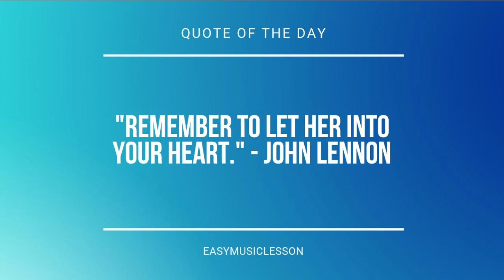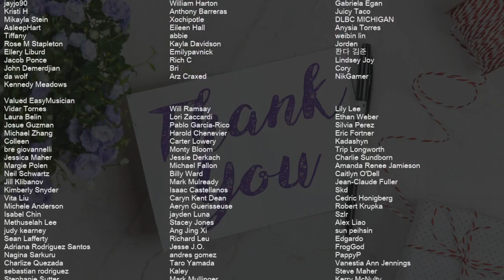How to play Jailhouse Rock by Elvis Presley on Viola (Tutorial)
Comment and let us know how the videos have helped you. It keeps us going! :)The easiest way to learn how to play Jailhouse Rock by Elvis Presley on the viola. It's a viola tutorial for Jailhouse Rock by Elvis Presley.

EasyViolaLesson teaches you to play the your favorite instrument, through easy and simple animation so that you too can learn how to play Jailhouse Rock by Elvis Presley on the viola easily. A viola tutorial with visual animation graphic.

Chords of Viola arrangement:
D Maj   Eb Maj   D Maj   Eb Maj   D Maj   Eb Maj   D Maj   Eb Maj
D Maj   Eb Maj   D Maj   Eb Maj   Eb Maj   Ab Maj   Ab Maj
Ab Maj   Ab Maj   Eb Maj   Eb Maj   Eb Maj   Eb Maj   Bb Maj
Bb Maj   Ab Maj   Ab Maj   Eb Maj   Eb Maj   Eb Maj   G Min Maj 7
Eb Maj   D Maj   Eb Maj   D Maj   Eb Maj   D Maj   Eb Maj   Eb Maj
Ab Maj   Ab Maj   Ab Maj   Ab Maj   Eb Maj   Eb Maj   Eb Maj
Eb Maj   Bb Maj   Bb Maj   Ab Maj   Ab Maj   Eb Maj   Eb Maj
Eb Maj   G Min Maj 7   Eb Maj   D Maj   Eb Maj   D Maj   Eb Maj
D Maj   Eb Maj   Eb Maj   Ab Maj   Ab Maj   Ab Maj   Ab Maj
Eb Maj   Eb Maj   Eb Maj   Eb Maj   Bb Maj   Bb Maj   Ab Maj
Ab Maj   Eb Maj   Eb Maj   Eb Maj   Eb Maj   Ab Maj   Ab Maj
Ab Maj   C Min 7   C Min 7   C Min 7   G Min 7   G Min 7   Ab Maj
Ab Maj   Eb Maj   Eb Maj   Eb Maj   G Min Maj 7   Eb Maj   D Maj
Eb Maj   D Maj   Eb Maj   D Maj   Eb Maj   Eb Maj   Ab Maj
Ab Maj   Ab Maj   Ab Maj   Eb Maj   Eb Maj   Eb Maj   Eb Maj
Bb Maj   Bb Maj   Ab Maj   Ab Maj   Eb Maj   Eb Maj   Eb Maj
G Min Maj 7   Eb Maj   D Maj   Eb Maj   D Maj   Eb Maj   D Maj
Eb Maj   Eb Maj   Ab Maj   Ab Maj   Ab Maj   Ab Maj   Eb Maj
Eb Maj   Eb Maj   Eb Maj   Bb Maj   Bb Maj   Ab Maj   Ab Maj
Eb Maj

Melody notes of Viola:
D4       Eb4
D4       Eb4
Gb4     Gb4   Gb4 Gb4
Gb4 Eb4   C4 Eb4     Eb4   Bb3
Bb3 Gb4   Gb4 Gb4   Gb4 Gb4
Eb4   C4 Eb4     Eb4   C4
Gb4 Eb4   C4 Eb4     C4   Gb4
Eb4 Gb4   Gb4 Gb4   Gb4 Gb4
Gb4     Eb4   C4
Gb4 Gb4   Gb4
Eb4 Gb4     Eb4   C4
Gb4     Gb4 Gb4   Gb4 Gb4   F4
F4     Gb4
Gb4   Gb4     Gb4 Eb4   C4 Eb4
Eb4     Eb4
Gb4     Gb4 Gb4   Gb4 Gb4
Gb4 Eb4   C4 Eb4     Eb4     C4
Gb4 Eb4   C4 Eb4     Eb4     Gb4
G4   Eb4 Gb4     Gb4   Gb4 Gb4
Gb4 Gb4   Gb4 Gb4     Gb4     Gb4
Gb4     Eb4   C4
Gb4     F4
F4 Gb4   Gb4 Eb4   C4 Eb4
Eb4     Eb4
C4 Gb4   Gb4 Gb4   Gb4 Gb4
Eb4   C4 Eb4   Eb4 Eb4   Eb4 C4
Bb3   Bb3 Gb4   Gb4 Gb4   Gb4 Gb4
Gb4     Eb4   C4
Gb4     Gb4 Gb4   Gb4 Gb4   Gb4 F4
F4     Gb4
Eb4     Eb4   Gb4     Gb4 Gb4
F4 Eb4       Eb5 Eb5   Eb5
G4 G4   Bb3     Bb3   Bb3
Bb3   Eb4     Eb4 Eb4   Eb4
Eb4 Eb4     G4     Ab4   Ab4 G4
Ab4   Ab4 G4     G4   G4
D4       Gb4     Gb4   Gb4 Gb4
Gb4 Eb4   C4 Eb4     Eb4   G4
C4 Gb4     Gb4   Gb4 Gb4
Eb4 Gb4     Gb4   Gb4 Gb4
Gb4     Eb4   C4
Gb4 Gb4   Gb4
Eb4 Gb4     Eb4 C4 Bb3
Gb4     Gb4 F4   F4 F4   F4
Gb4     F4
Eb4     Eb4
Gb4   Gb4 Gb